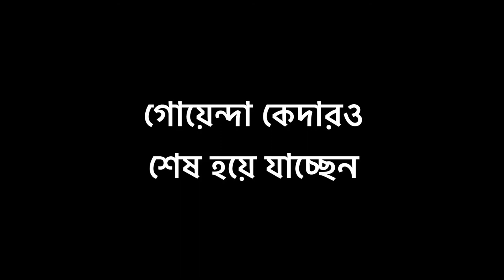Black sheep l Official comics trailer l Comics metro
After a deadly premonition of a decimated Kolkata Kedar and Badri (detective duo) must stop the masked sleeper cell from destroying the city.